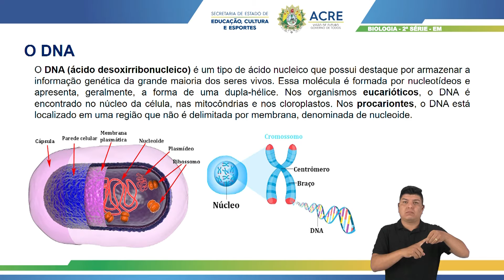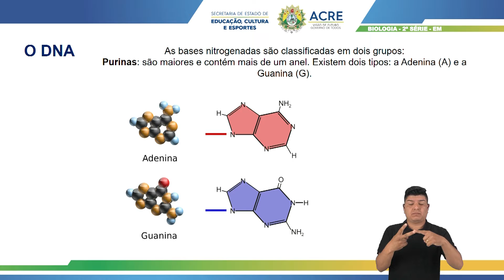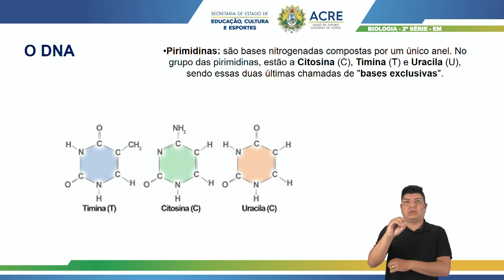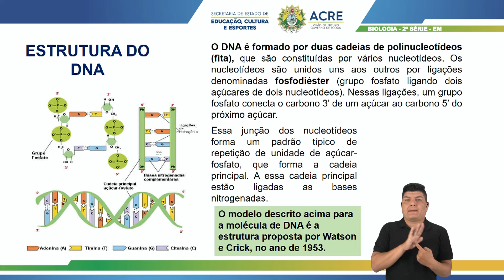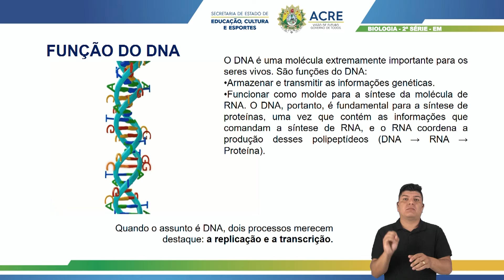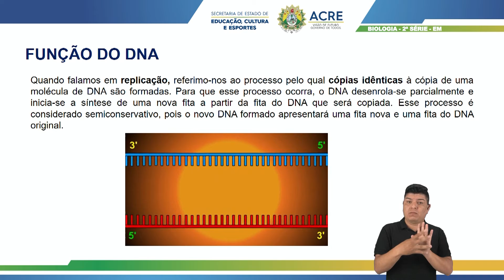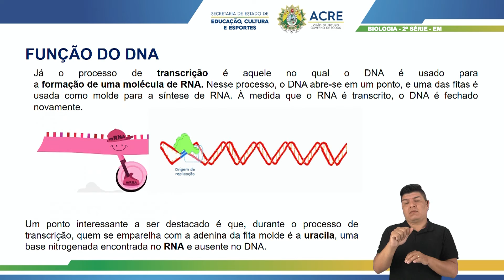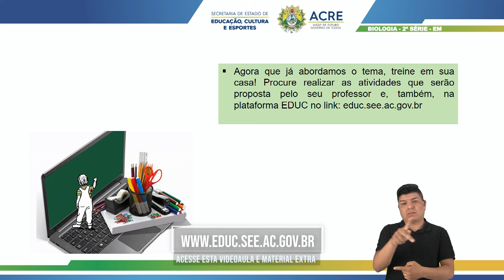2ª Série - Biologia - Aula 09 - Estrutura do DNA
2ª Série do Ensino Médio.
Aula 09 de Biologia.
Tema: Estrutura do DNA.
Professora: Priscila.
Ano Letivo 2021
Acesse: